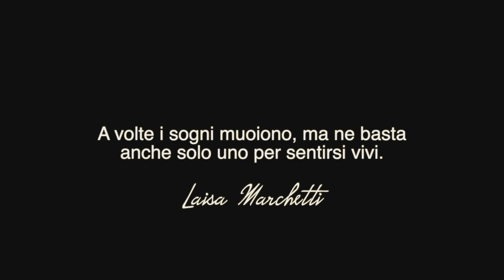Tony Napolitano Ft. Tony Marciano - Comme staje (Ufficiale 2020)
Puoi trovare il brano di Tony Napolitano e Tony Marciano anche su spotify nella nostra playlist "Tutto il neomelodico Febbraio 2020"